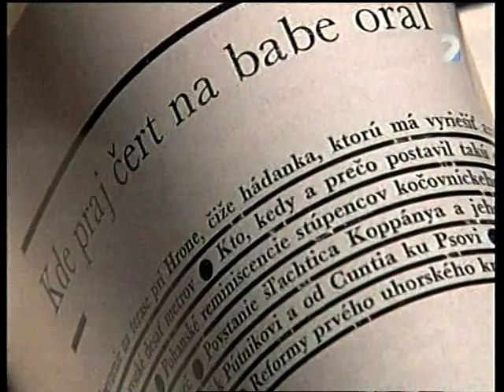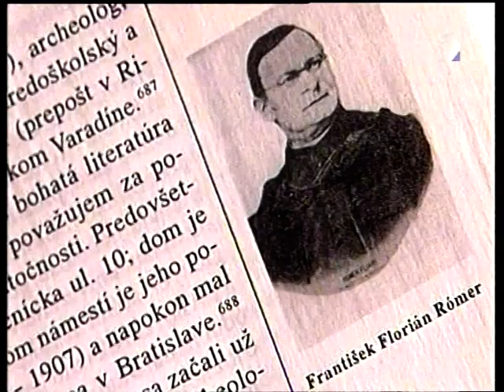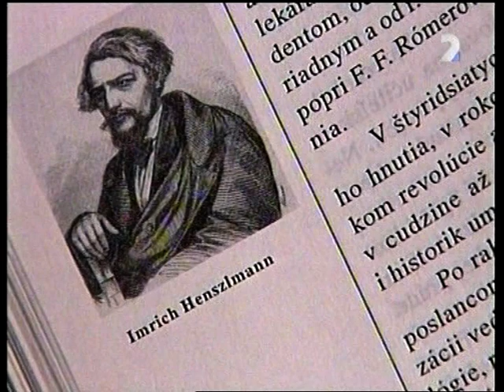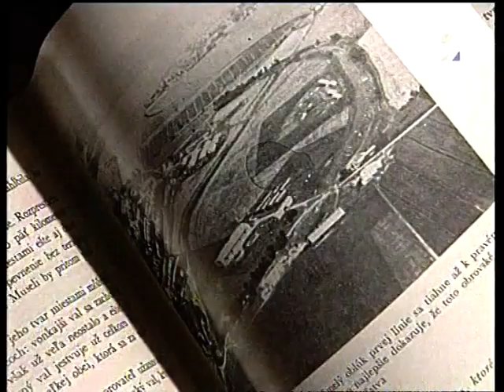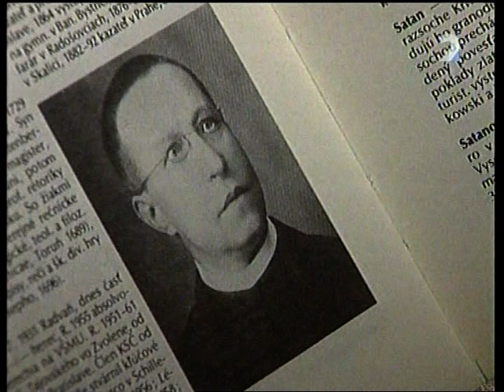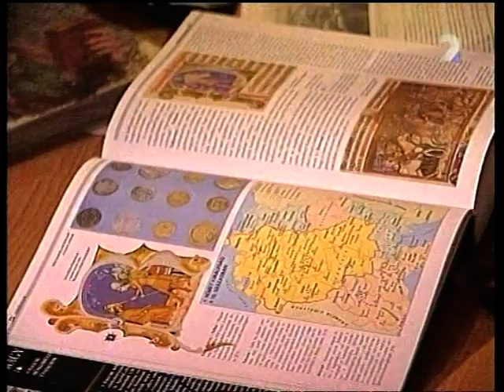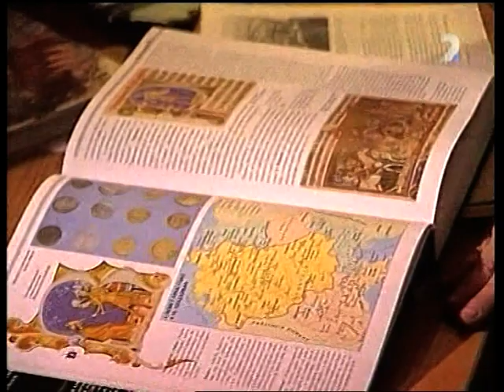STOPY DÁVNEJ MINULOSTI - Kde praj čert na babe oral (1/2)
filmové rozprávanie Pavla Dvořáka z cyklu Stopy dávnej minulosti. Dejiny obce Bíňa.